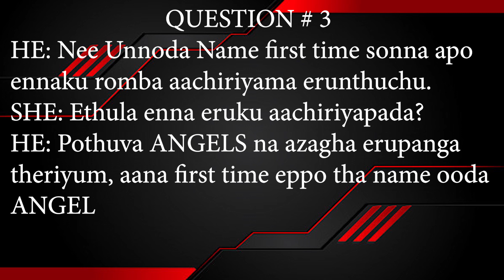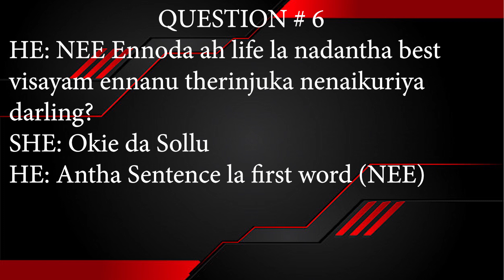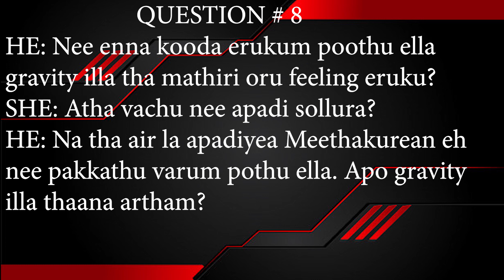How to Make Your Chat Very Interesting | How to impress the tamil girls on chat | Part 3 (IN TAMIL)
One of the best features of smartphones is the chat messages. It’s now cheaper and quicker to exchange messages with people. You just have to rely on the internet. There are so many applications to choose from. You can stay in touch with the people that you know or start to get close with someone.

How to Impress a Girl in Chat Conversation

So you’re into a girl and you really want to impress her through messages. To help you succeed in this mission, you can follow all the ways that we’ve listed below.

1. Pick an Interesting Topic

Impress a girl in chat conversation by picking the right topic. Choose one that’s not too common. It could also be related to something that she likes such as movies, food or favourite places. Use this opportunity to get to know her more. Frequently change the topic too so that the conversation won’t become too boring. Also these are some Things to Say to Your Crush to Make Her Smile over Text.
2. Send Stickers or Emojis

How to Impress a Girl in Chat Conversation – Chat applications provide funny stickers and emojis that you can use. They can break any awkwardness that come up during a conversation. They’ll also make the girl that you like laugh which is never a bad thing. Remember not to send too much though as that will also make the conversation too stale.

3. Tell Her Jokes

Another way to make her laugh is by telling her jokes. If you’re a natural at this then it will impress her. However, if you’re not really a funny person then don’t force it. She can see right through it if you’re faking it and the conversation won’t be funny. Here are some ideas on Funny Things to Make Her Laugh Over Text that will work.

4. Don’t Ask the Same Thing Many Times
Avoid asking about her daily routine too many times. It’s cute and it’s a form of attention. But she’ll also become bored of it. She’ll lose interest in replying to your messages. Nobody wants to type the same message over and over again. She may also think that it’s creepy since you want to know the details of her life.

5. Don’t Invade Her Privacy

Everybody is entitled to their own space and privacy. It’s rude for someone to ask personal details too frequently. Talk to her like you’re talking to a new friend. Set a limit to yourself so you won’t cross any line. She’ll appreciate your effort to respect her life and may end up having bigger feelings for you. This is one of the several Ways to Make a Girl Like You Through Text.

6. Share about Your Life

Another way to impress a girl in chat conversation is by sharing a bit about your daily life. Tell her of the funny and the interesting things that you came across during your day. You can send her some of your videos to make the conversation more lively. A girl tends to reply to messages if they catch her attention.

7. No Boring Messages

Asking her where she is or what she’s doing is boring. Those questions can also turn quite a bit intrusive. If you want to ask her out to a place then directly ask her about it. Don’t beat around the bush as that will waste time.

8. Be There for Her

Sometimes, girls would rant and spill their heart out through messages. Take this as a way to understand her personality better. Get a glimpse of a life that she’s living in. Be there for her by offering support. Even if you’re just doing it through a chat conversation, it can seriously boost her mood. Don’t give advice if she doesn’t ask for it. These are some other Ways to Get Closer to Your Crush.

9. Don’t Push It

How to Impress a Girl in Chat Conversation – Only send messages when it’s necessary. Do it at appropriate times. If she takes too long to reply to your messages, leave her be. Don’t send out more messages.
t will only annoy her and fill her phone with a lot of notifications. Sending too many messages will also make you seem desperate. Don’t make yourself look too available so space out the time of the messages.

10. Ask Her for Her Opinions

To further impress a girl in chat conversation, start asking some of her opinions on things. Considering her as someone that you can trust will impress her in the chat conversation. Try to ask her about the clothes you’re wearing so you can also send a picture of yourself. Who knows, she might think you’re cute and start to get serious with you.